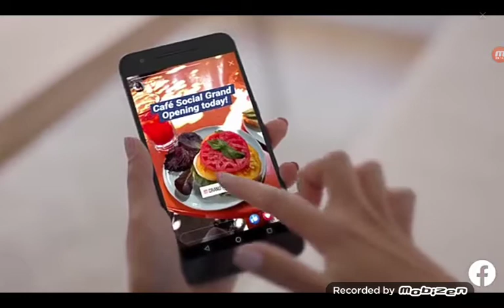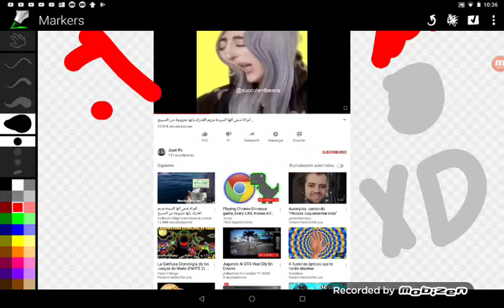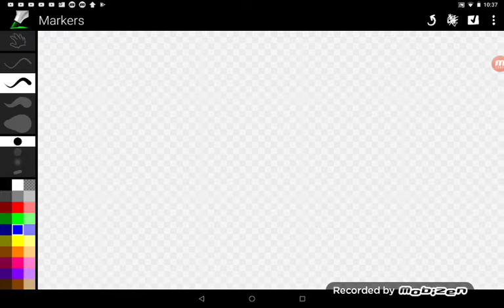Geometry dash robtop